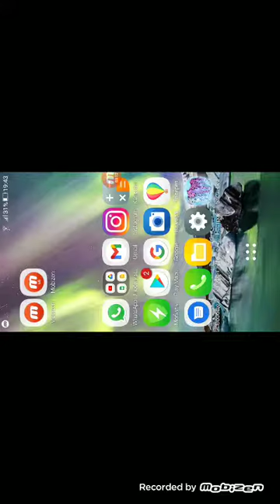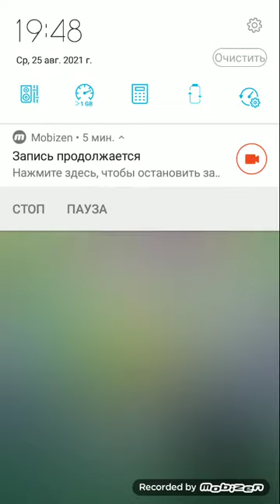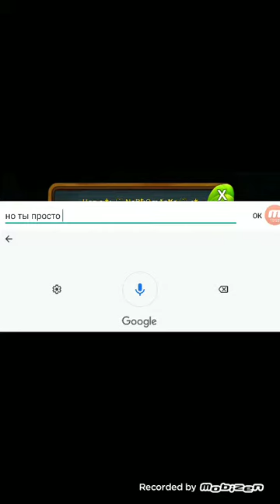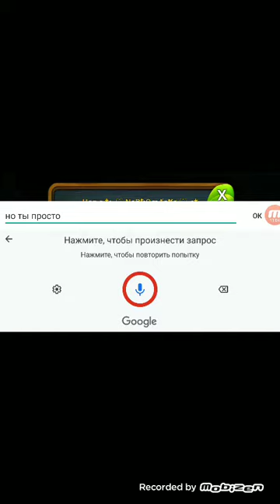5 часть симуляторы леопарда